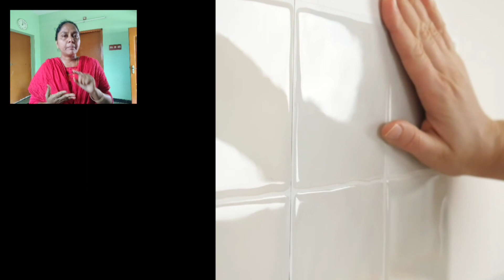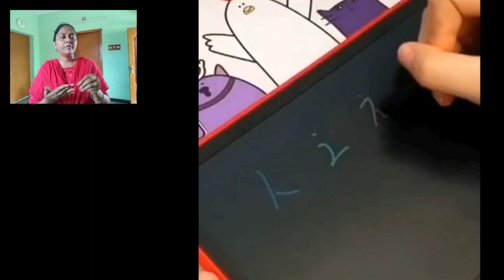😱🔥👍ఇకనుండి వెలుగు వెలగడానికి స్విచ్ వేయాలిసిన పనిలేదు||very useful Amazon Products 😊😍😱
😱🔥👍ఇకనుండి వెలుగు వెలగడానికి స్విచ్ వేయాలిసిన పనిలేదు||very useful Amezon Products 😊😍😱